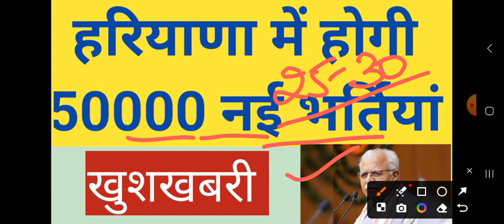HSSC CET LATEST UPDATE/हरियाणा में होगी 50000 नई भर्तियां/HSSC CET/CET NEWS/AADARSH ACADEMY SIRSA